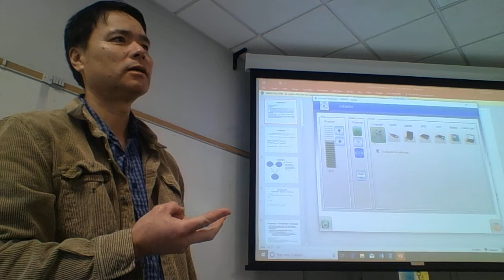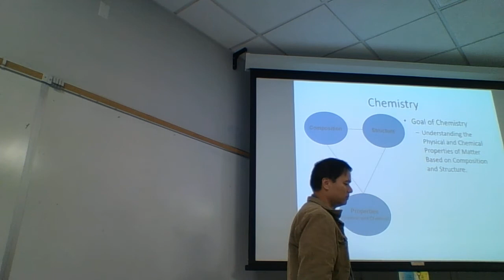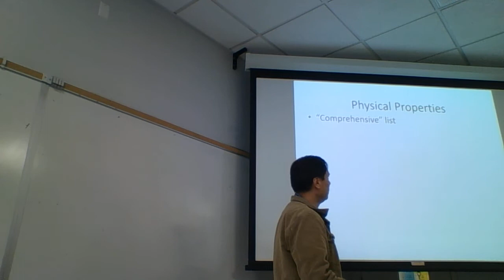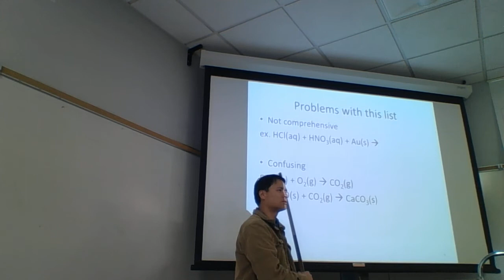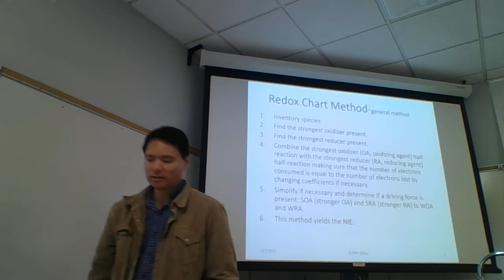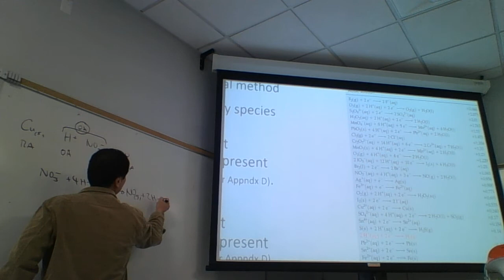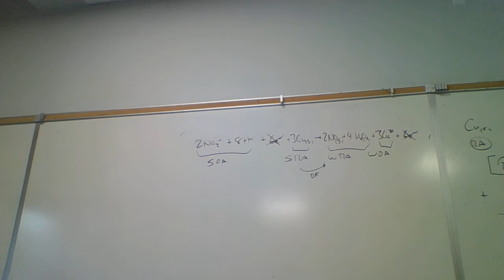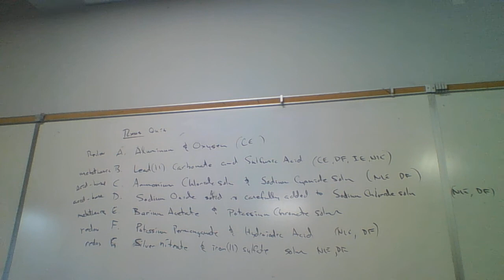Chem 4 1174 120219 A